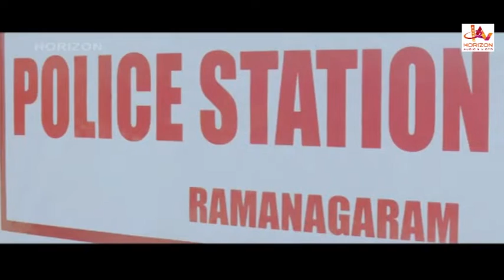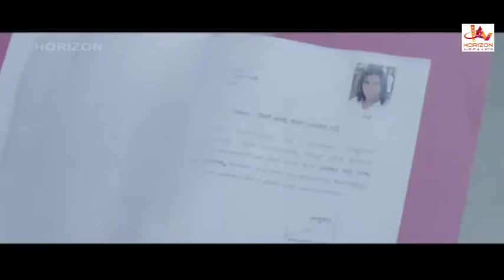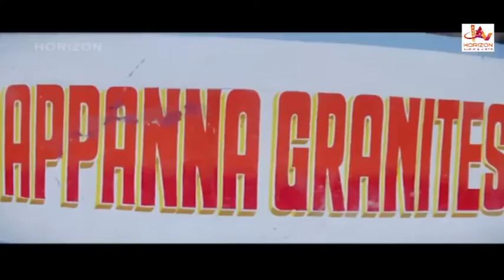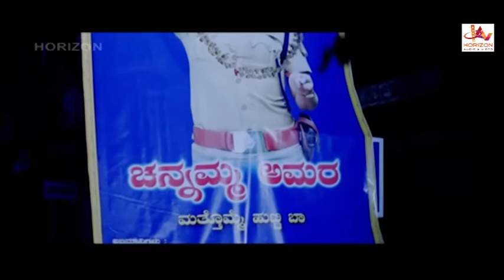Kakkisattai KanChana | Malayalam Superhit Action full Movie Online release